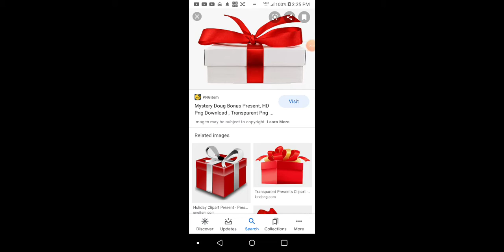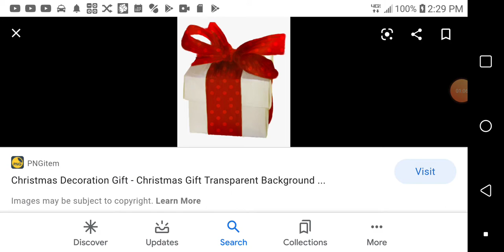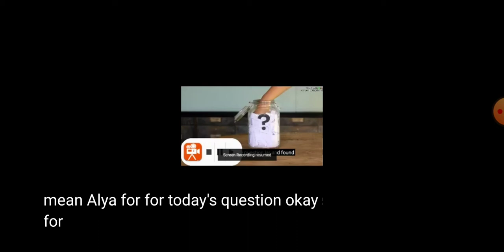Why does a present bonus give you a bonus